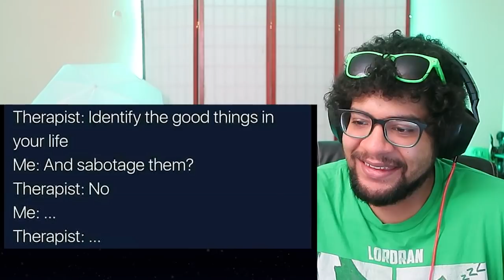Good Vibes And Text Memes With Chavezz!